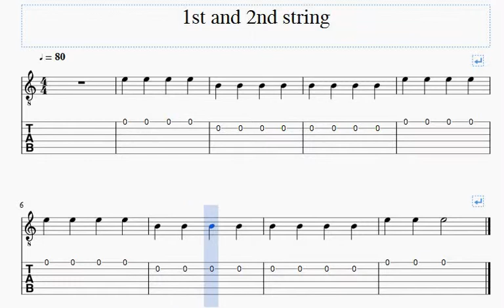1st and 2nd string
Guitar Beginner